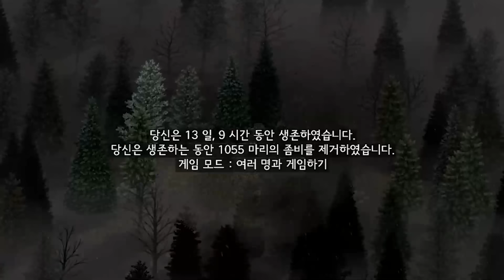[코렛트] 좀비보다 얘네가 더 빡세네... (좀보이드 칸나서버 #3)